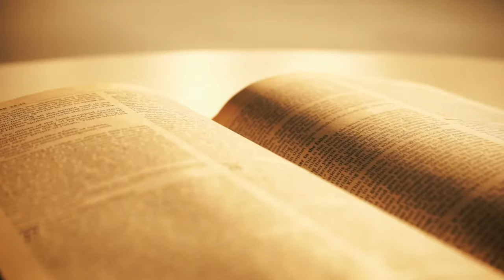Comment Dieu nous parle-t-Il ? - Pasteur Alberto Carbone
Prédication préenregistrée de l'église MCI CANADA du 15 novembre 2020

Likez 👍
Partagez📣
Commentez ✏